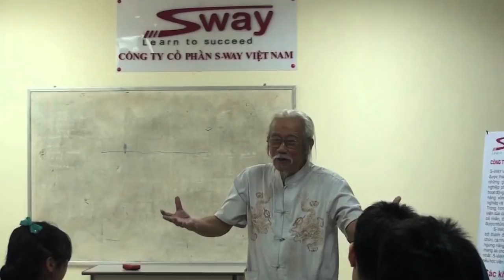Bộ chính trị: "Ớn lạnh" biên chế khổng lồ, Giáo dục thối nát